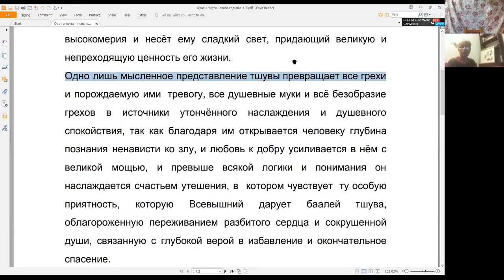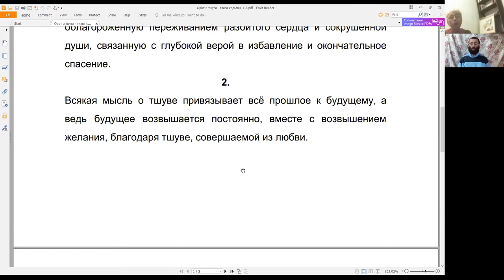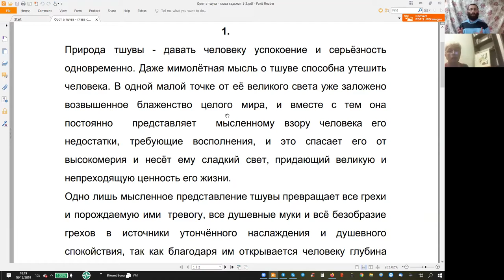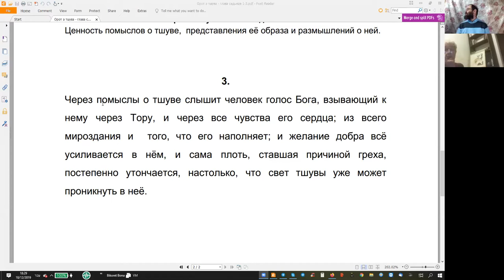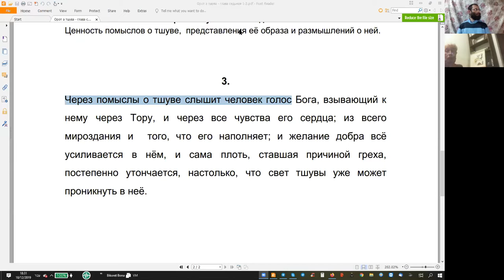Орот а тшува - глава 7. Продолжение и разъяснения к уроку на прошлой неделе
Ценность помыслов о тшуве,  представления её образа и размышлений о ней